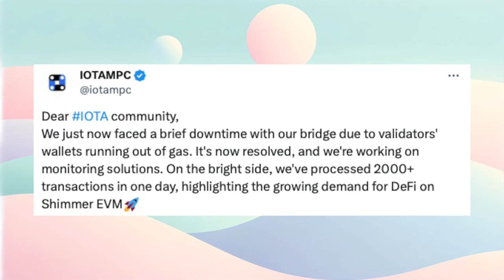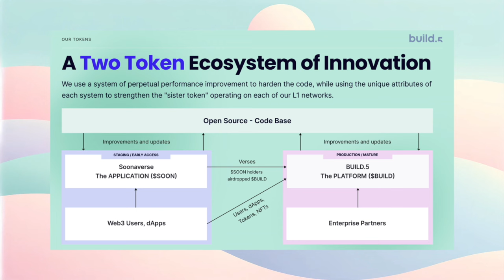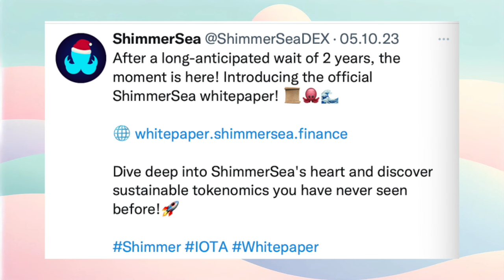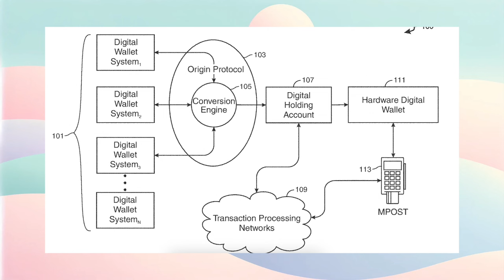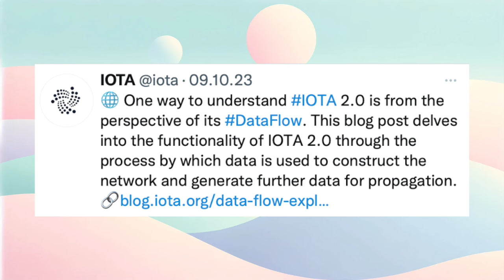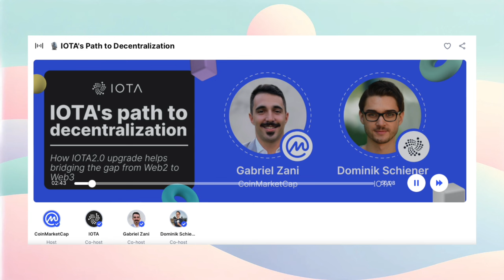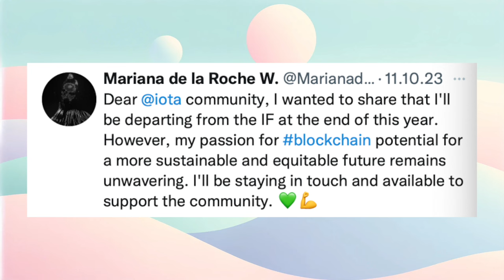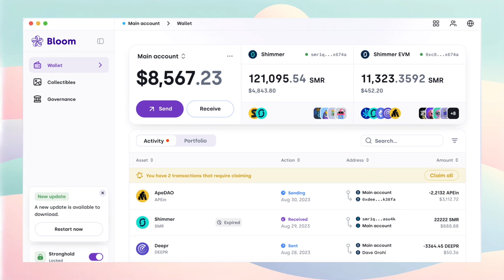IOTA 2.0 das große Update ist da - IOTA & Shimmer News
Wir beginnen mit einer aufregenden Meldung zur "IOTA MPC Bridge". Anfang Oktober erlebte die Brücke einen kurzen Ausfall aufgrund eines "Gas"-Mangels beim Validierungsprozess – ein Problem, das prompt behoben wurde. Trotz dieses Zwischenfalls wurden an diesem Tag über zweitausend Transaktionen erfolgreich verarbeitet.

Weiter geht es mit IOTAs neuestem Video zu ihrer IOTA 2.0-Serie, das die digitale Autonomie thematisiert. Eine deutsche Übersetzung wird bald verfügbar sein, also haltet die Augen offen!

Ein weiteres Highlight ist das bereits veröffentlichte Stardust-Upgrade. Dieses bedeutende Update bringt ein Tokenisierungsframework und die Möglichkeit zur Integration von L2-Smart-Contract-Ketten. Wir diskutieren auch die bevorstehende Abspaltung des IOTA-Netzwerks, die zu zwei Versionen führen wird: IOTA und IOTA Classic.

Außerdem gibt es Neuigkeiten von Build 5, die einen Artikel über die "Build Economy" veröffentlicht haben. Ziel ist es, die globale Akzeptanz von Iota zu fördern, unterstützt durch den "BUILD"-Token, Web3-Anreize und API-Gebühren.

Wir decken auch die Bestätigung von Binance zur Unterstützung von Iota 2.0 ab und besprechen die neuesten Entwicklungen bei "ShimmerEVM", die seit dem 4. Oktober 2023 von GeckoTerminal unterstützt werden.

Onramp.money erweitert den Zugang zu Iota in Ländern wie Nigeria, Indonesien, Indien, UAE, Türkei und Mexiko. Wir besprechen auch Nakama Labs' Tests der Oracles von Pyth und deren entscheidende Rolle in Web3-Technologien.

Zum Abschluss sprechen wir über das neueste Iota 2.0-Update, das Tokenomics-Modell und die Wichtigkeit von Mana im IOTA-Ökosystem.